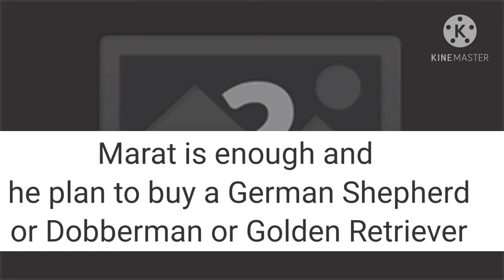House building update+Dog's giving birth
Fb page: French and Pinay's simple life in the Philippines